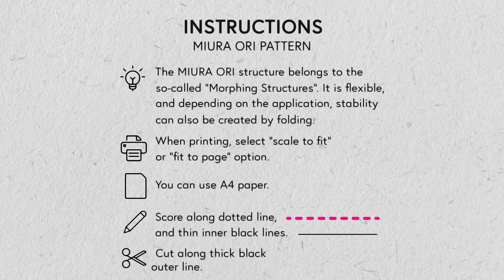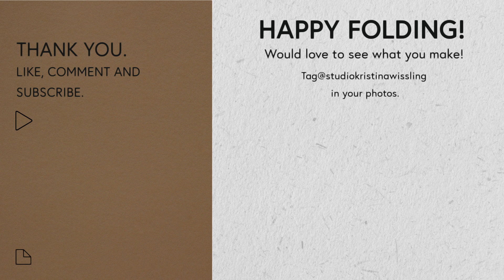FALTPLAN #2: MIURA ORI PATTERN I Erstellen sie ihre erste "Raumfahrtfaltung"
TEMPLATE #2: MIURA ORI PATTERN
ERSTELLEN SIE IHRE ERSTE "RAUMFAHRTFALTUNG"

Die MIURA ORI Faltung gehört zu den sogenannten "Morphing Structures". Sie ist flexibel, je nach Anwendung können durch die Faltung zudem Stabilitäten erzeugt werden. Die MIURA ORI Faltung wird unter anderem in Faltungen für Stadtpläne und für Sonnensegel im Weltraum verwendet.

FORMAT:  A4 I PDF DOWNLOAD
TITEL: MIURA ORI FALTUNG
ZUSÄTZLICHE MATERIALIEN: 1 SCHERE ODER CUTTER, SCHNEIDEMATTE, OPTIONAL (PRÄGESTIFT)
SCHWIERIGKEITSGRAD: MITTLERES NIVEAU - VORKENNTNISSE ERFORDERLICH
BENÖTIGTE ZEIT: 10 -15 MINUTEN

The MIURA ORI structure belongs to the so-called "Morphing Structures". It is flexible, and depending on the application, stability can also be created by folding.

When printing, select "scale to fit" or "fit to page" option. You can use A4 paper. Score along dotted line; cut along solid line.

Materials & tools needed:
x 1 Pair of scissors or cutter
x 1 print-template A4/90-120 gsm paper
x 1 embossing tool
x 1 ruler

Would love to se what you make!
Tag@kristinawissling in your photos!

to see all templates and crease pattern that are available.